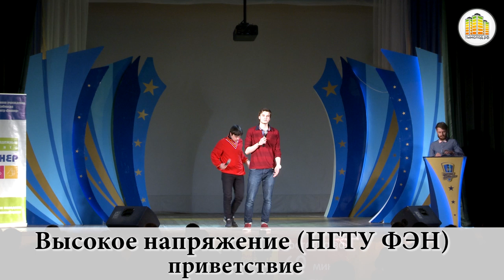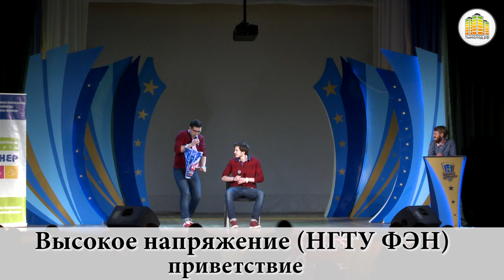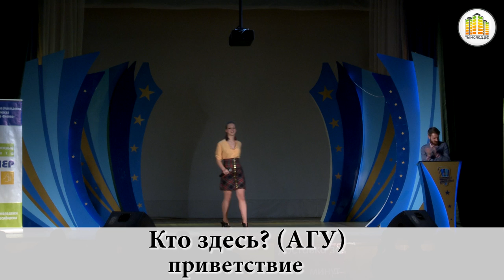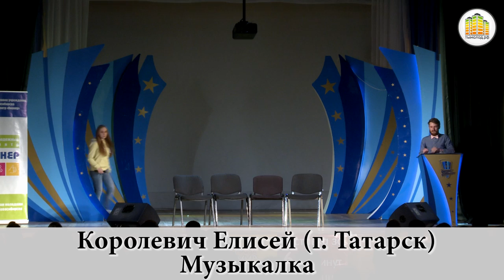1/8 финала Открытой Лиги КВН города Новосибирска - 2014: первая игра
25 февраля 2014 г.

Результаты:
1. По любви (Новосибирская обл.);
2. Кто здесь? (АлтГУ, Барнаул);
3. Королевич Елисей (Татарск);
4. Даже не думай (АлтГПА, Барнаул);
5. Чай (сборная вузов, Новосибирск);
6. Высокое напряжение (НГТУ - ФЭН).